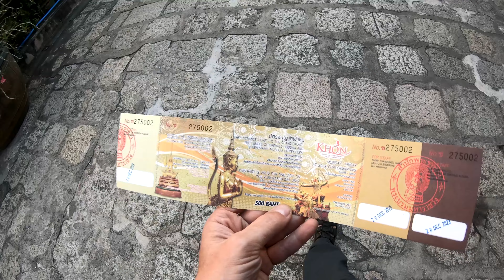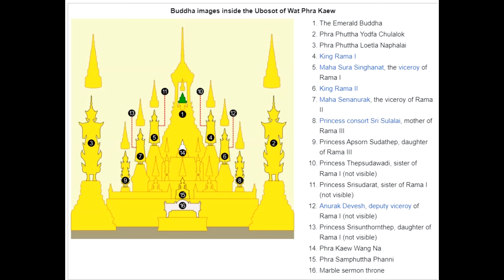43 Thailand | Bangkok | Phra Kaew Morakot | Grand Palace; Szmaragdowy Budda;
hailand | Bangkok | Phra Kaew Morakot | Grand Palace; Szmaragdowy Budda;- Turn on subtitles in your language; قم بتشغيل الترجمة بلغتك; 启用您的语言的字幕; I-on ang mga subtitle sa iyong wika; Activa los subtítulos en tu idioma; अपनी भाषा में उपशीर्षक चालू करें; Ative as legendas no seu idioma; Activez les sous-titres dans votre langue;

ZOSTAW SUBSKRYPCJĘ I BĄDŹ NA BIEŻĄCO :)*

LEAVE A SUBSCRIPTION AND STAY UPDATED:) *